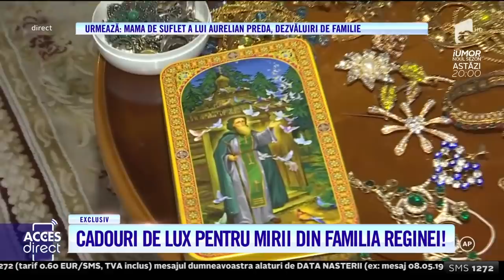Aur și bijuterii! Ce cadouri de lux au primit mirii din familia Mariei Câmpina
Au făcut o mega nuntă aurită, între două palate şi acum culeg roadele! Nepotul reginei Maria Câmpina, Antonio şi mireasa lui, Milena au petrecut zile şi nopţi la nunta lor, pe ritmurile ameţitoare ale unor mari artişti precum Adrian Minune sau Sorinel Puştiu. Şi aşa cum au povestit invitaţii, nimeni nu a venit cu mâna goala la curtea regală.

Urmăreşte „Acces Direct” şi pe:
➠ TV Antena 1, de luni până vineri, de la ora 17:00.